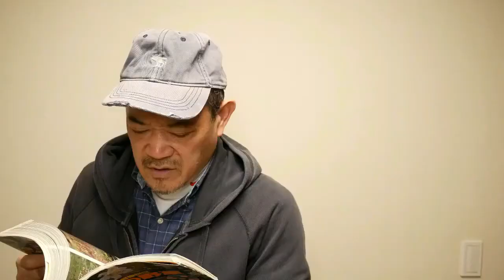Weird Japanese Foods #7 Ohagi Sweet Mochi Riceball with red bean Paste Accent Challenge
WeirdJapanesefoods おはぎ accentchallenge TokyoComedyNetwork Improvised accent challenge scene. Ohagi is a traditional Japanese sweet of the refus mochi rice and coverd with sweetened red bean paste. It's usually made for the Autumn Harvest festival. It's really filling because of the heaviness of the riceball but be careful because thick mochi sometimes gets stuck on the throat of older people!